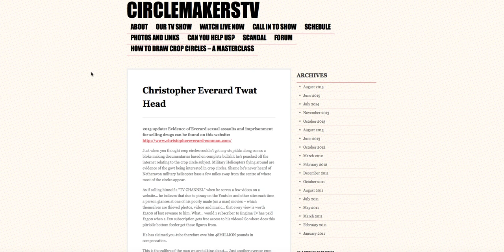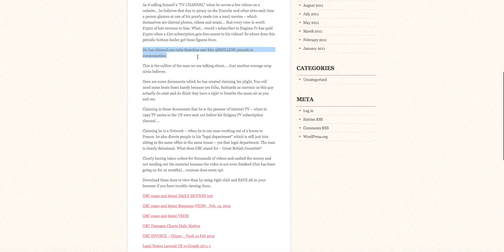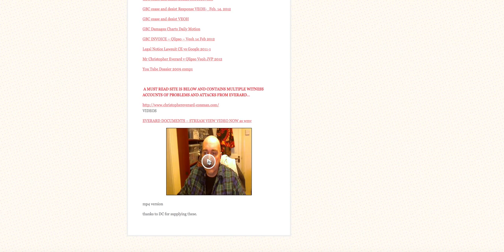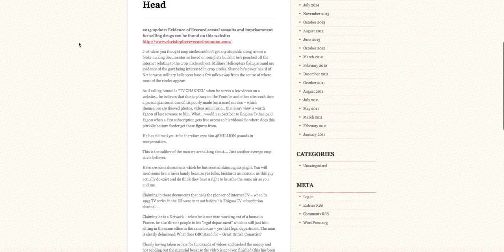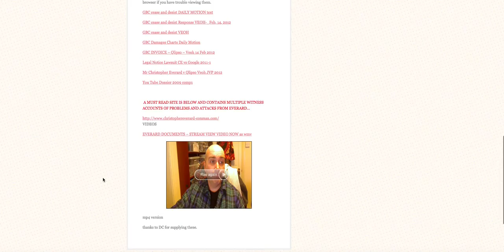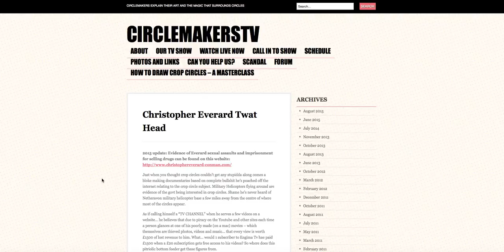Everard wants 48 MILLION POUNDS from YouTube!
Thank you Matthew for all your help! I sincerely appreciate it!

This is not Spam or Scam, because we are not asking for a penny from anyone! Unlike Chris EVERARD who asks for donations of almost a MILLION dollars! Please see my other videos for what he's done and what he's asking from people. Stay safe out there.

And please make all your photos of your family and children on social media private to you and only you and your family and friends from real life! Don't let anyone you don't know see your photos!